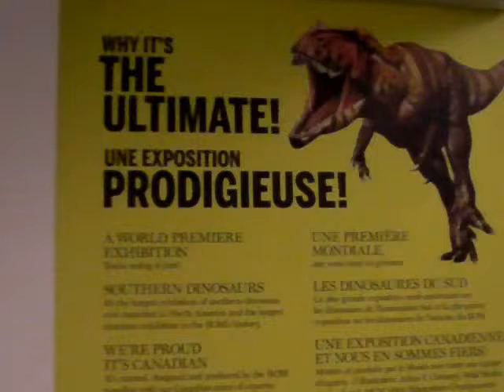Dino Moments Rahonavis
The images used in Dino Moments were taken at the Royal Ontario Museum's Ultimate Dinosaurs Giants of Gondwana Land exhibit. This Dino Moment features Rahonavis.
Video Production by Stephen B. Pearl.